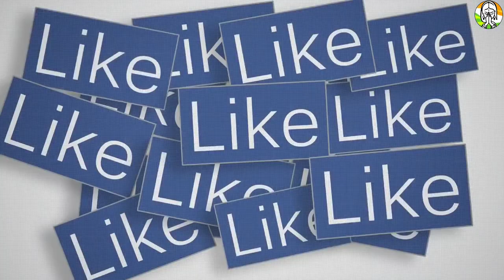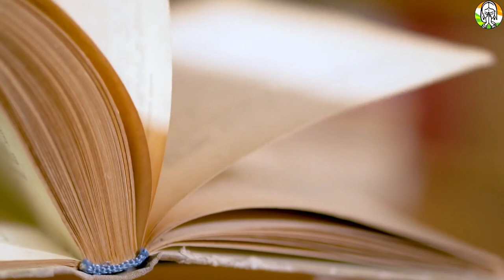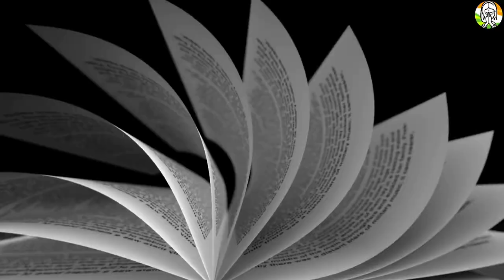सिंदूरा में कौन सी चीज रखना शुभ होता है ।सिंदूर से जुड़ी 6 महत्वपूर्ण नियम जान ले किस उगली से लगायें